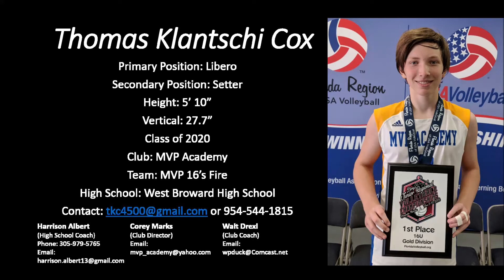Thomas Klantschi Cox Recruiting Video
This is my recruiting video, it's a work in progress. But something is better than nothing. I hope you enjoy watching it